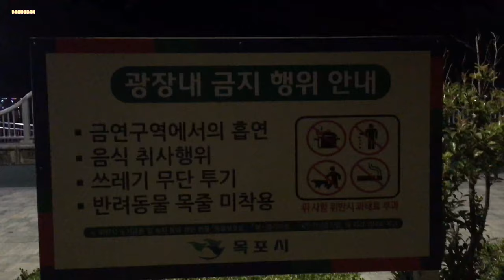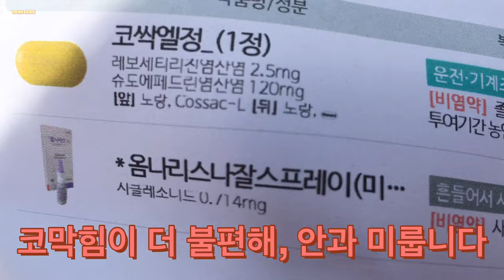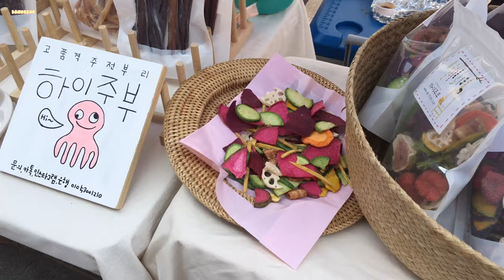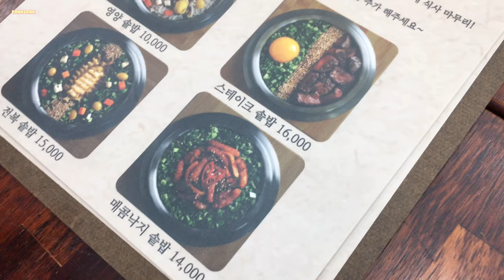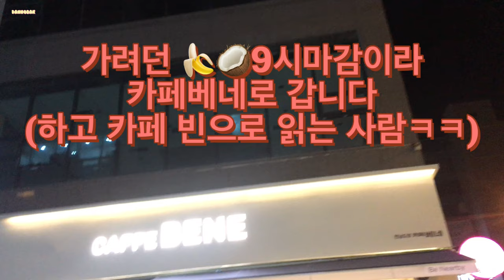와보랑께 진주은반지 짓다 카페베네 솥밥 스케쳐스 운동화 뉴발란스 가방 플리마켓 떡 앙금 케이크 스카비오사 국화 청첩장 하이주부 약과 건어물 토토